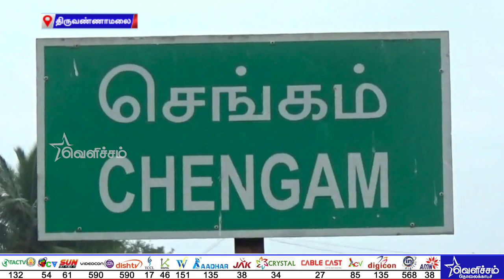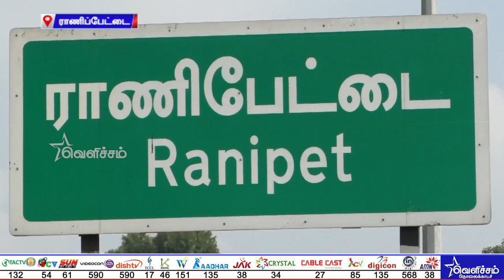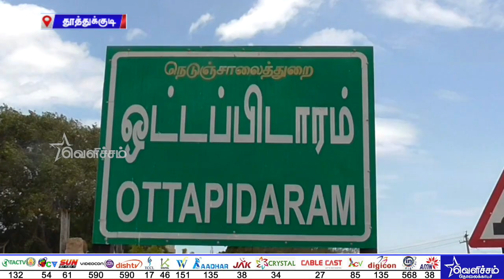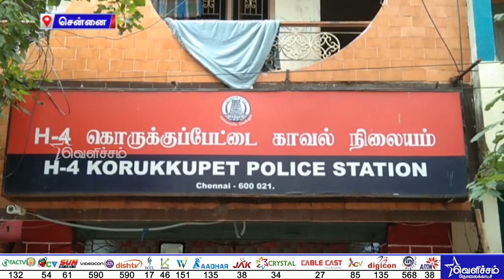அரசு முகாமில் கொரோனாவால் தனிமைப்படுத்தப்பட பெண் தூக்கில் தொங்கி தற்கொலை | Distirct News